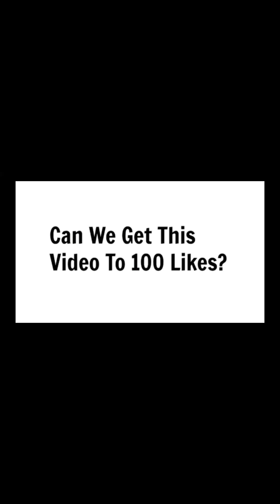Jeddha Tower , Worlds Tallest Tower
worlds tallest tower is jeddha tower which is under construction